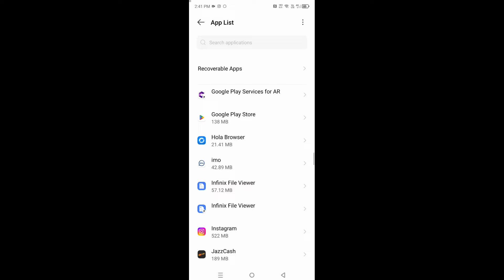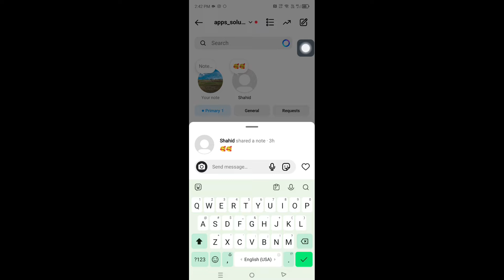How to Fix Instagram Notes Like Option Not Showing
In this video, I am going to show you How to Fix Instagram Notes Like Option Not Showing.

If you want to fix instagram notes like option not showing, Keep watching the video till the end .it's very simple and easy process.